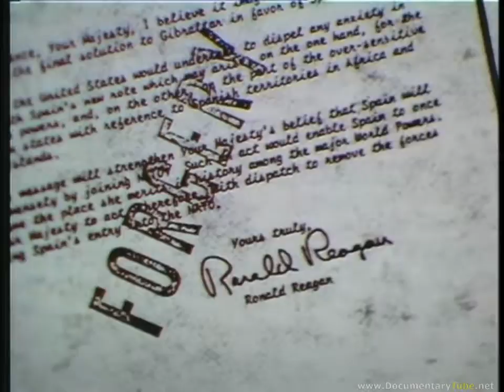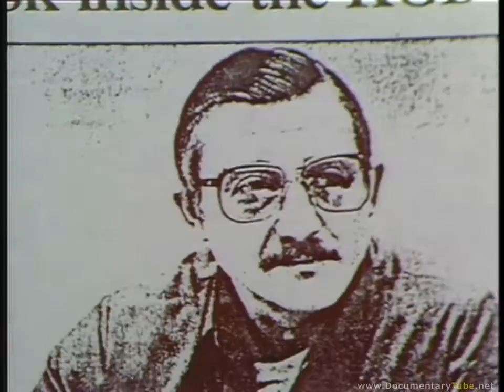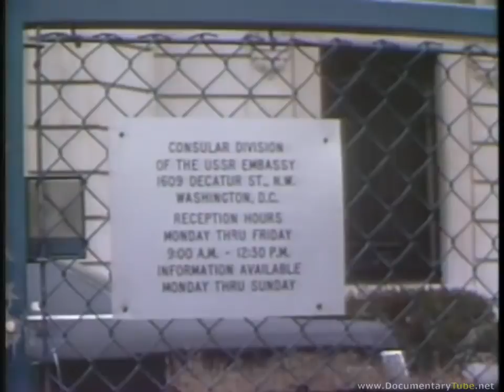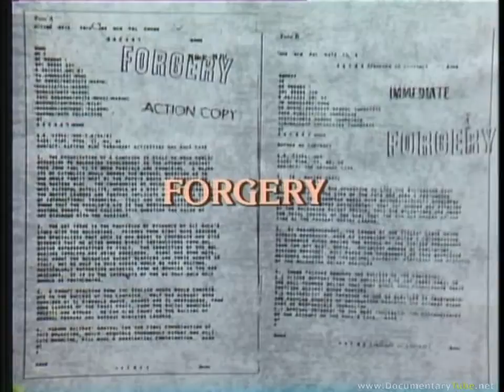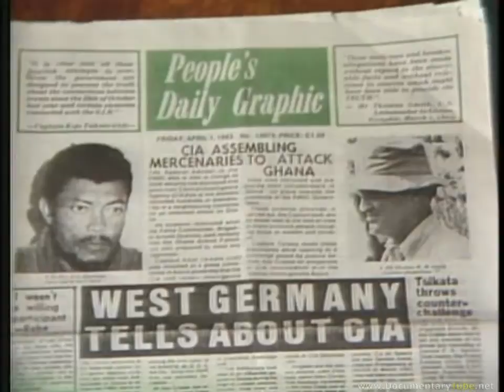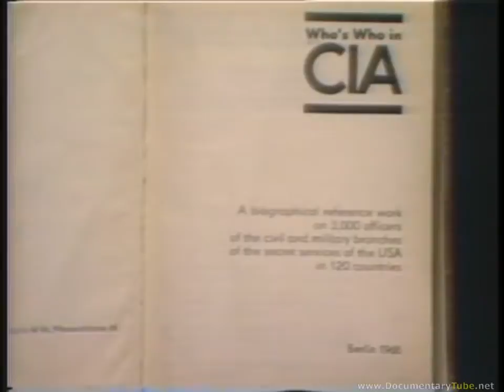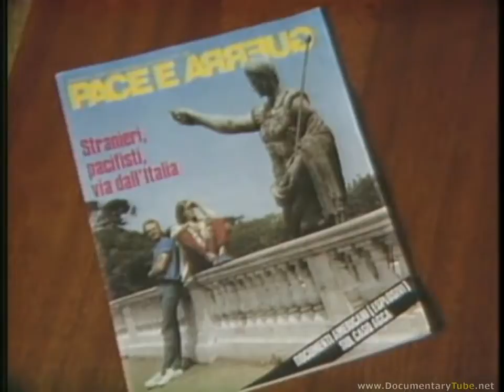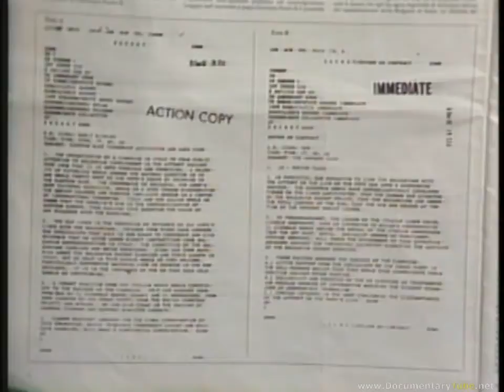The Best Documentary Ever 2016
SOVIET INTELLIGENCE Russian Interrogation Methods